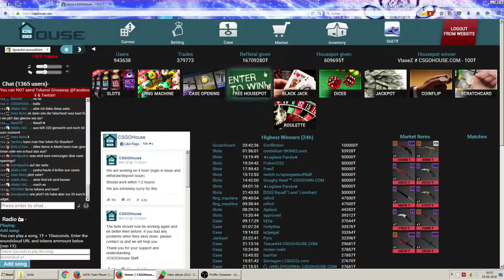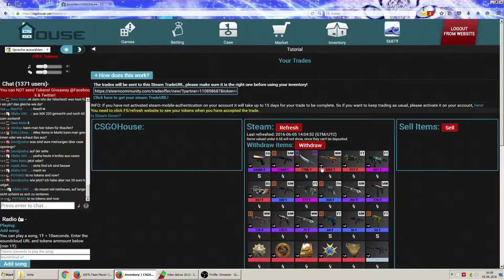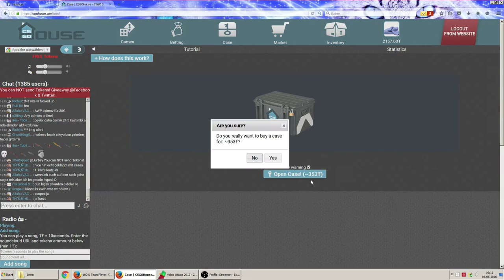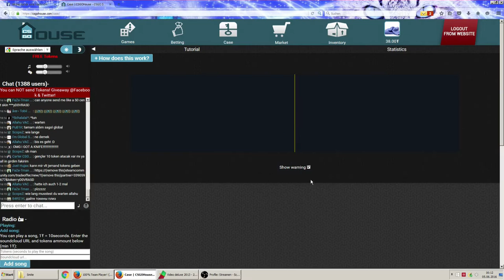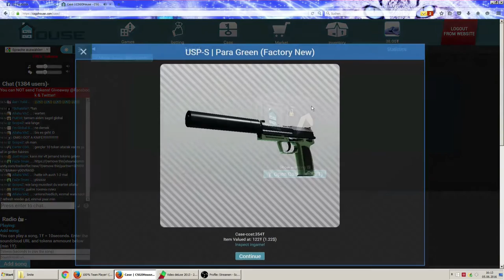csgohouse.com - Das bessere Case Opening? oder doch nur abzocke?